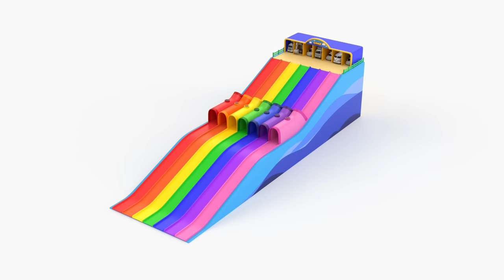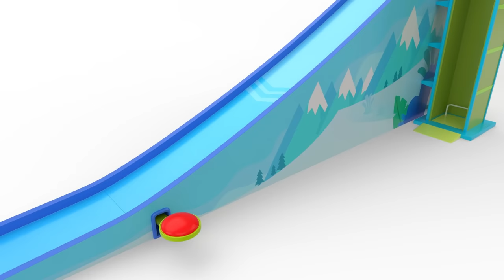Como | Rolling Tower Ball Pit Show + More Episodes 29min | Cartoon video for kids | Como Kids TV